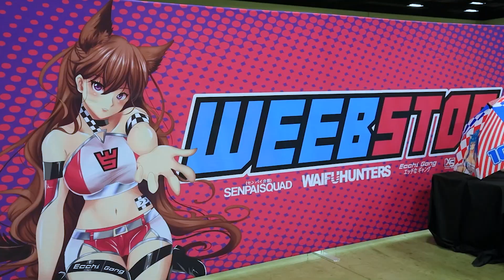FROPPY GOES TO ANIME FRONTIER 🐸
Froppy goes to Anime Frontier powered by Crunchyroll

--Mailing--
FoximusPrime
4025 Feather Lakes Way

MUSIC

♫  Boku No Hero Academia (PUNYASO Dubstep Remix)
☆ PUNYASO Tunes: